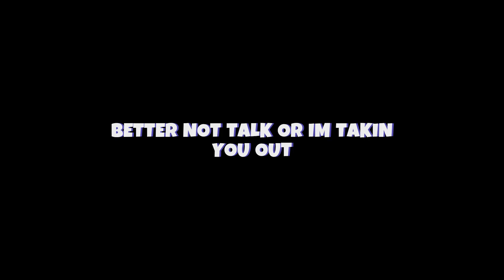BAG BOY (Bedwars Montage)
This is my most edited video, as well as my proudest video.